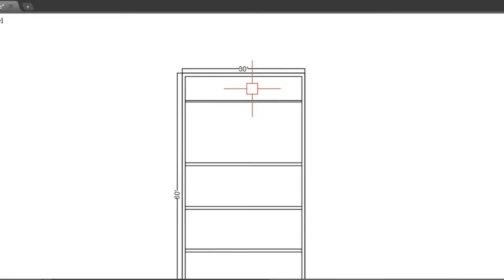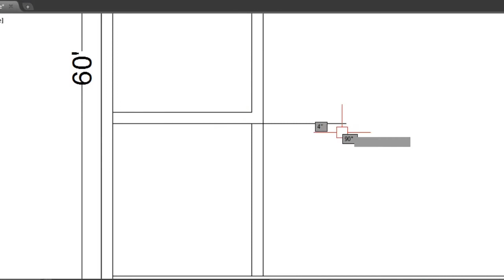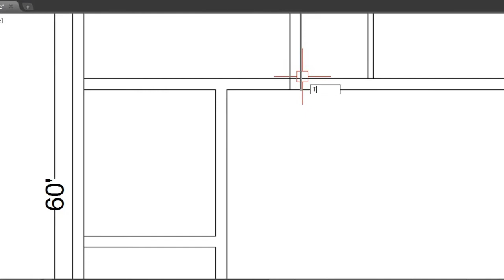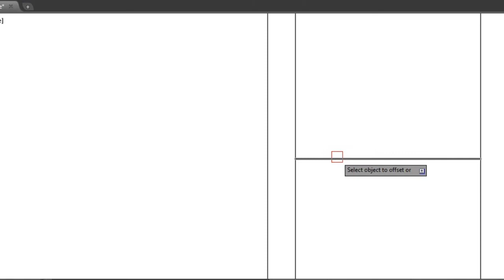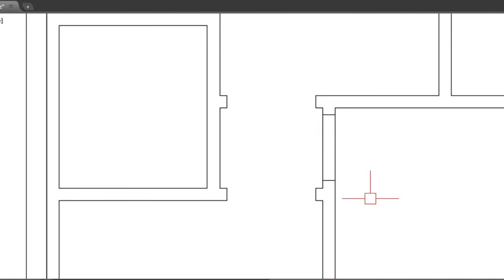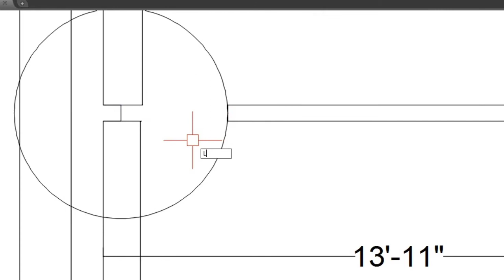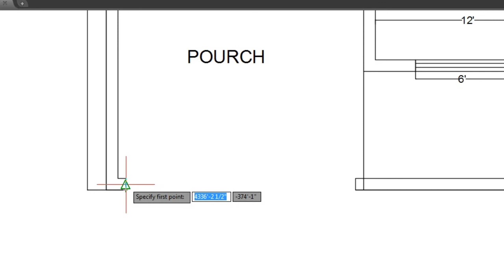30x60 | 30x60 house design | 30x60 house plan | 1800 square feet house design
30x60 | 30x60 house design |  30x60 house plan | 1800 square feet house plan